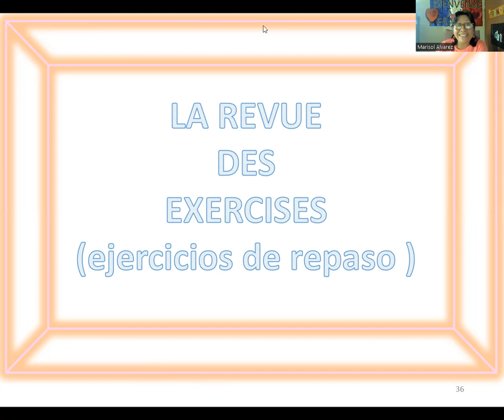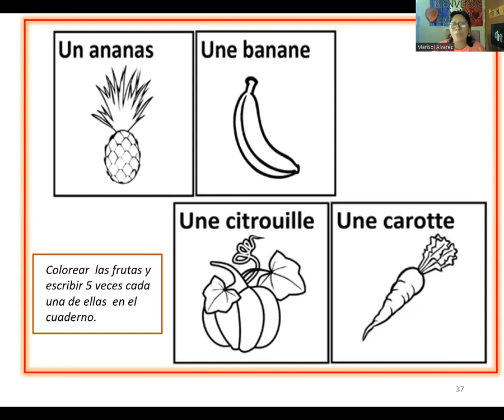LA REVUE : LES FRUITS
Mon petit cahier de Français  -ESC EDUCACION . Madame  Marisol  Alvarez
Pour enfants de 4 á 8 ans